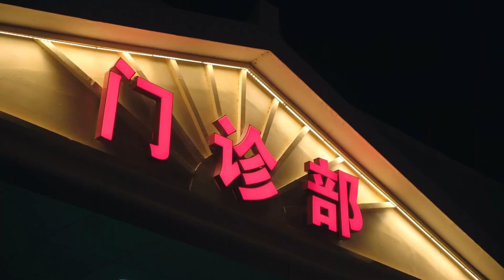女總裁為了前男友偷偷哭，被男下屬撞見，怎料他一個舉動讓女總裁淪陷了！